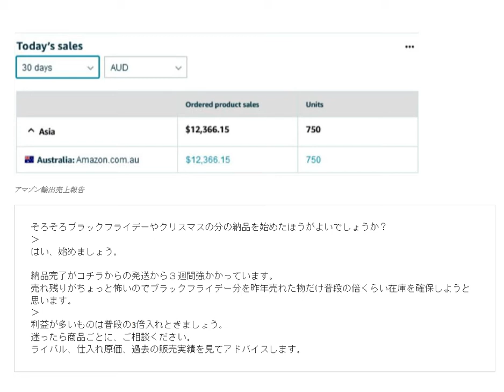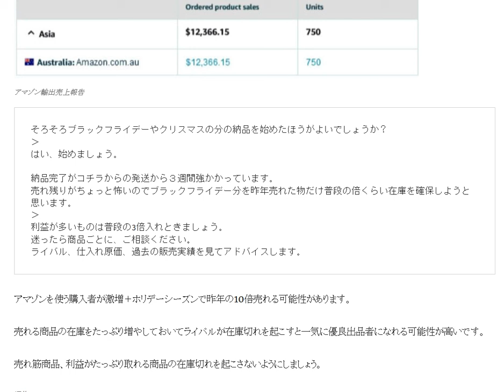オーストラリアAmazon売上10倍になる可能性が高いです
1日10分で月10万円を稼ぐ! Amazon輸出ビジネスがわかる本(2013/11/22)